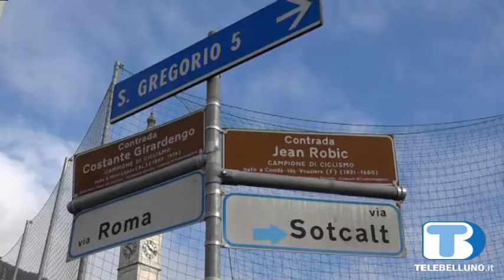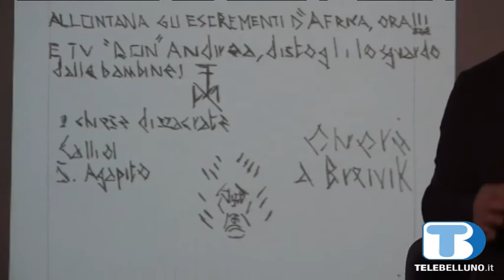Un profilatore letterario per Erostrato